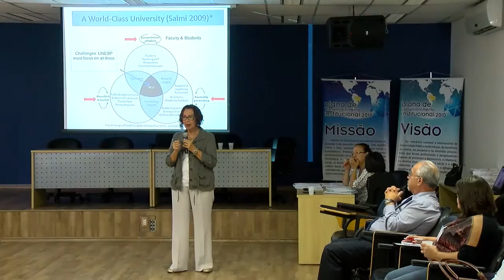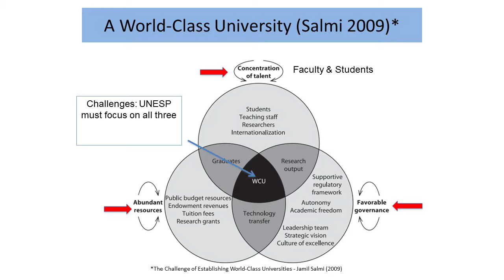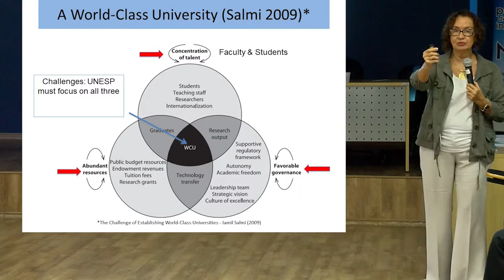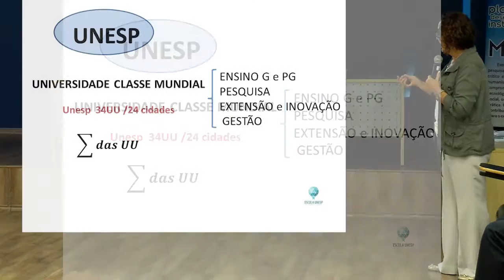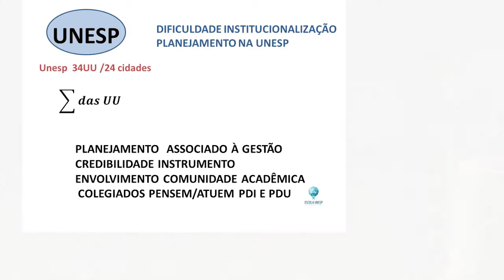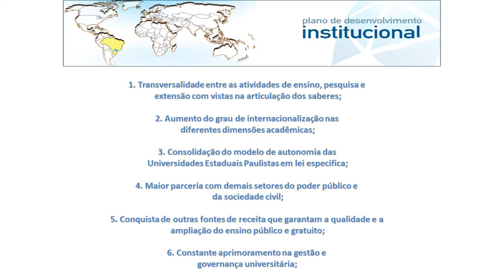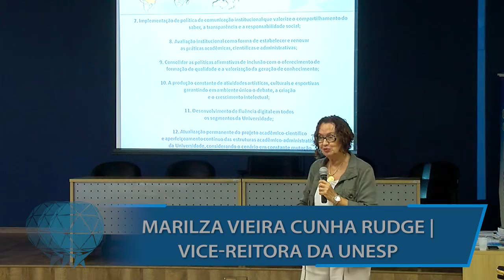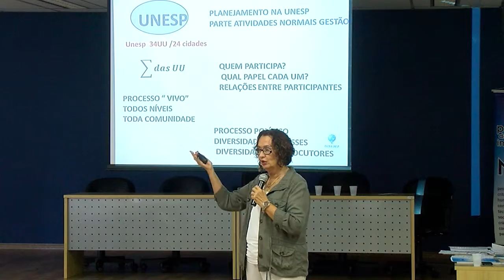Construção dos PDUs na UNESP - Marilza Vieira Cunha Rudge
A vice-reitora da UNESP Marilza Vieira Cunha Rudge fez uma apresentação, e falou da necessidade de planejamento das ações da instituição e das Unidades Universitárias para se atingir o status de Universidade de Classe Mundial.
A Escola Unesp de Liderança e Gestão (EULG) realizou palestras e oficinas para preparar diretores, vice-diretores, professores e servidores técnico-administrativos para fazerem os Plano de Desenvolvimento das Unidades Universitárias (PDUs).

Construção dos Planos de Desenvolvimento das Unidades e Câmpus Experimentais da UNESP.
Apresentação de Marilza Vieira Cunha Rudge.
Local: Auditório da Editora Unesp - Praça da Sé - São Paulo - SP
Data: 14/03/2016
Produção: ACI - UNESP